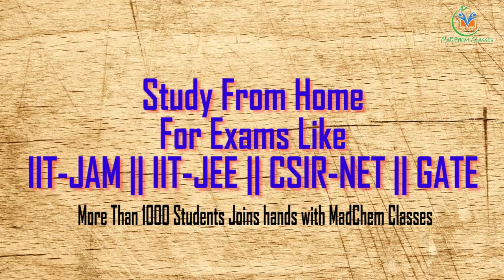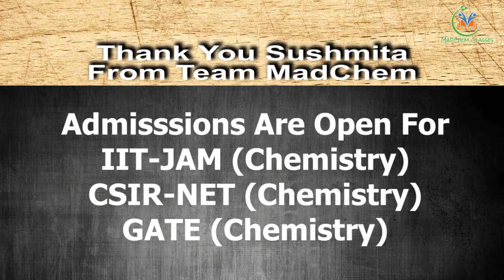Feedback of MadChem from Assam|| MadChem Classes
In This Video Sushmita Baruah who lives in Assam
( India ), is explaining her view on MadChem Classes.

IIT-JEE Batch Coming Soon

MadChem Classes provides Online Chemistry  Classes related to various competitive exams like JEE (Mains and Advance), NEET, AIIMS, CSIR UGC NET etc.

📥सभी क्लास की 𝐏𝐃𝐅 & Free Test Series के लिए 𝐃𝐨𝐰𝐧𝐥𝐨𝐚𝐝 करें MadChem Classes App on📥 AndROid

👩‍💻📢 Top Playlist for CSIR NET Chemical Science |  IIT JAM Chemistry | GATE Chemistry MadChem Classes Aspirants 📌

👩‍💻📢 Top Playlist for CSIR NET Chemistry 📌

👩‍💻📢 Top Playlist for IIT JAM Chemistry 📌

👩‍💻📢 Top Playlist for Gate Chemistry 📌

✅Installment Course for CSIR NET Chemical Science Dec 2023/June 2024 Batch